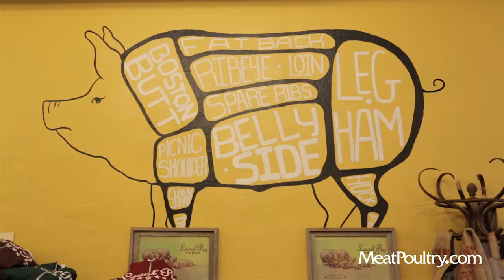Local Pig: Hog Wild Education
Local Pig's Co-owner Alex Pope shows and tells viewers about The Local Pig's whole-hog butchering classes.